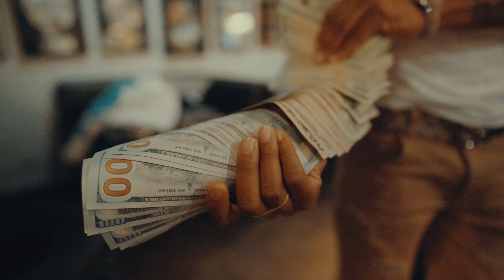​@ColdgameSlayter x @SkillaBaby "2 Minutes of Hell" Official Video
​@ColdgameSlayter x @SkillaBaby